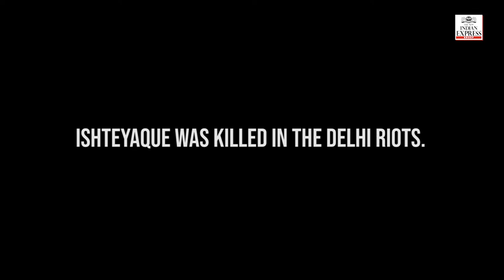'Kisko Papa kahenge ab ye bacche': Teary-eyed women ask after kids lose fathers in Delhi riots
Many children are too young to even comprehend what’s happening around them even as the families that have lost their breadwinners.